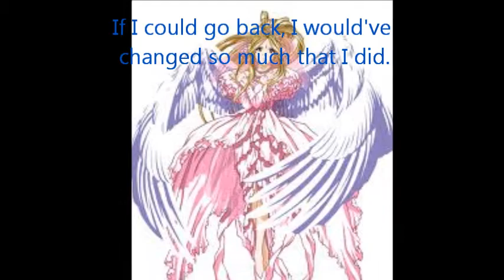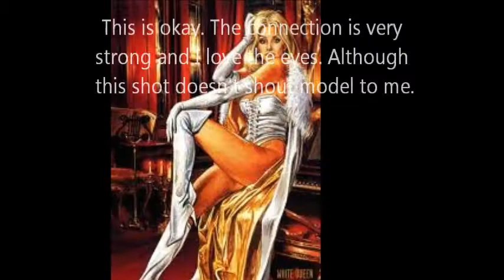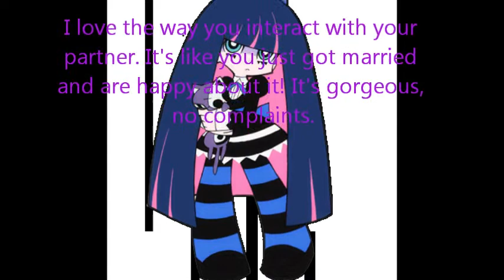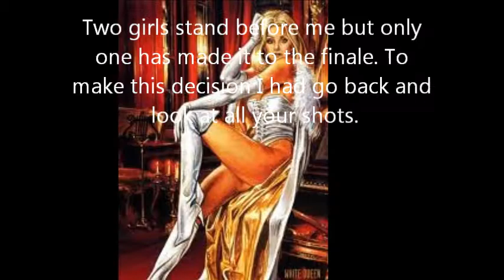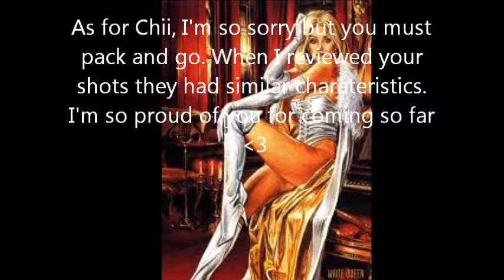Anime's Next Top Model Cycle 1 Episode 10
This week the Top 4 had to take a photo where they have a strong connection with someone! :) It was the toughest decision this cycle on who went home :/ Special thanks to DazzlingAnime1 and DashingMeadows for guest judging :3

Still in Running
Usagi (Sailor Moon)
Belldandy (Ah My Goddess)
Chii (Chobits)
Shana (Shakugan no Shana)

Eliminated
5th- Orihime (Bleach)
6th-Ichigo (Tokyo Mew Mew)
7th-Cynthia (Pokemon)
8th-Sora (Digimon)
9th-Katara (Avatar The Last Airbender)
10th-Kagome (Inuyasha)
11th-Shadow Cat (X-Men)
12th-Runo (Bakugan)
13th-Diana (Martin Mystery)

Hosted By: Emma Frost